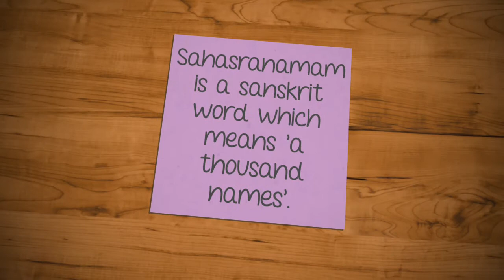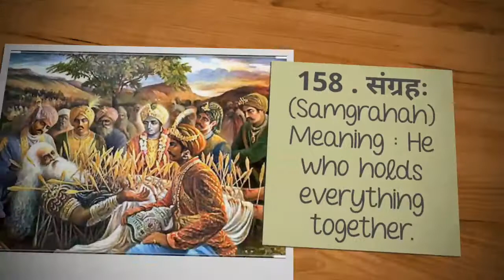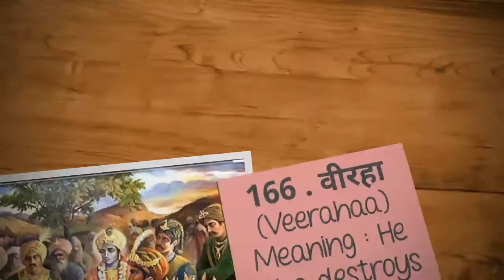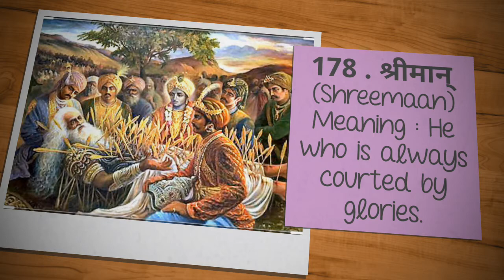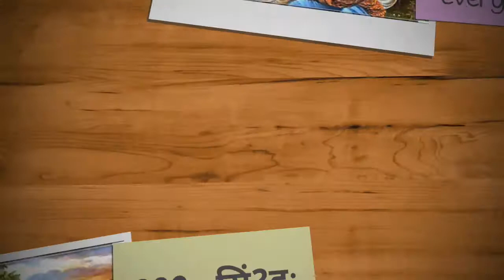Vishnu Sahasranamam part 4